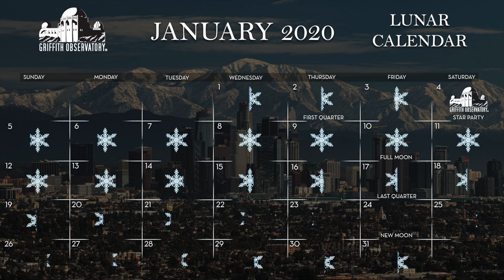Sky Report | January 2020 | All Space Considered at Griffith Observatory